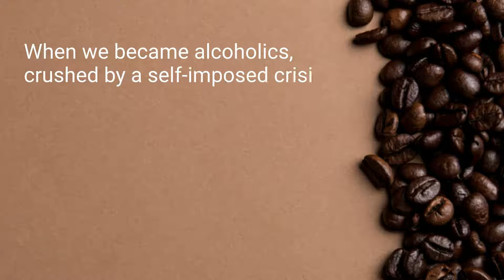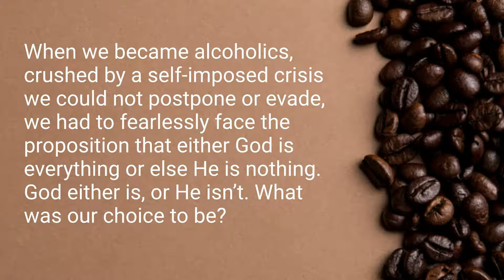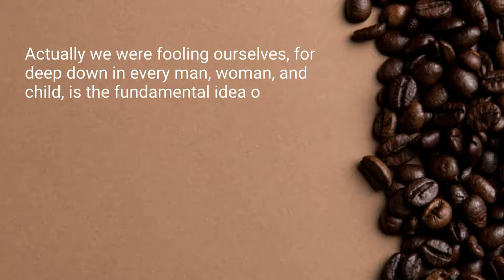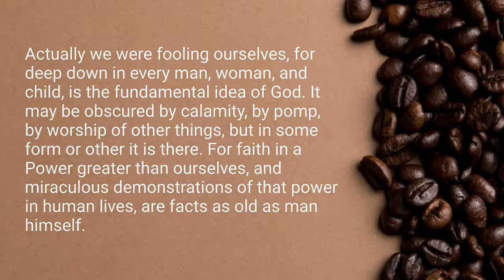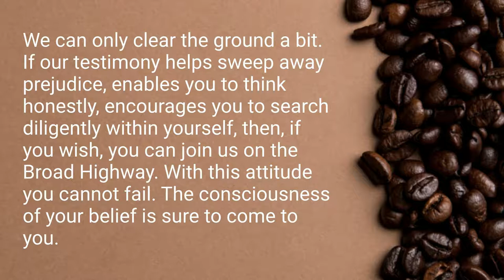We Agnostics part 3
Learn how atheists and agnostics come to grips with accepting a Higher Power